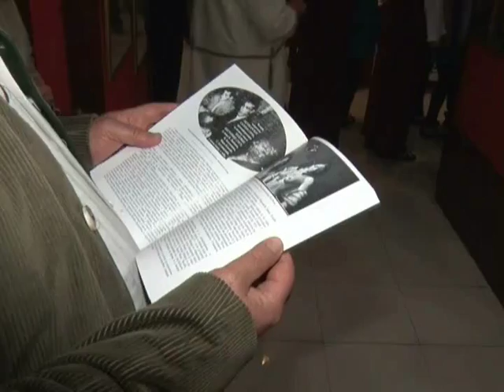Vladislav Lalicki - Početak pozorišne sezone u Šabačkom pozorištu 2015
1.oktobar 2015.godine.
Početak pozorišne sezone u Šapcu ove godine pre svega je obeležilo otvaranje galerije koja je dobila ime po našem čuvenom slikaru, scenografu i kostimografu Vladislavu Lalickom. Izložbu je organizovao i omogućio pre svega upravnik Šabačkog pozorišta Zoran Karajić uz svesrdnu i značajnu pomoć slikara i teoretičara umetnosti gospodina Radovana Mirazovića koji je i lepim govorom otvorio izložbu. Ovom prilikom, predsednik Udruženja dramskih umetnika Voja Brajović je, posle divnog uvodnog govora, sa Kristinom Lalicki Kecman otkrio i bistu Vladislava Lalickog. Izložbu je svojim pevanjem uveličao i hor "66 devojaka" na čelu sa dirigentom Brankom Djurkovićem. Retrospektivna izložba Vladislava Lalickog traje od 1.oktobra 2015 - 1.novembra 2015.godine.

Snimak priloga preuzet od Televizije As Šabac. Hvala